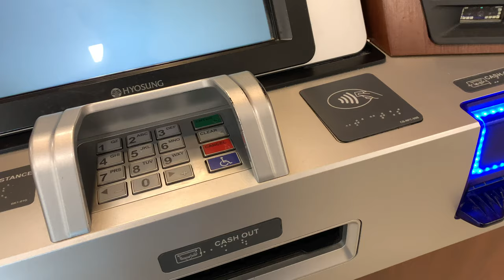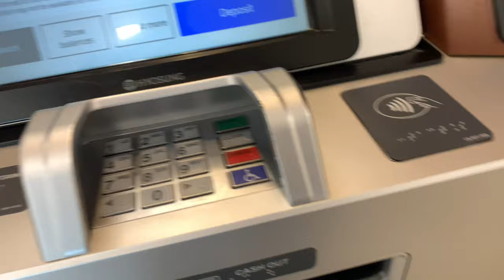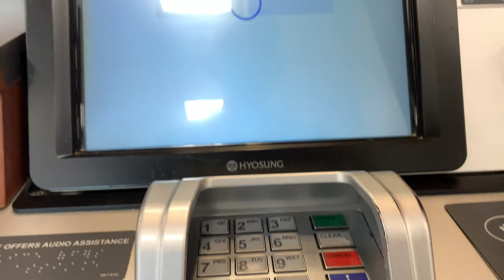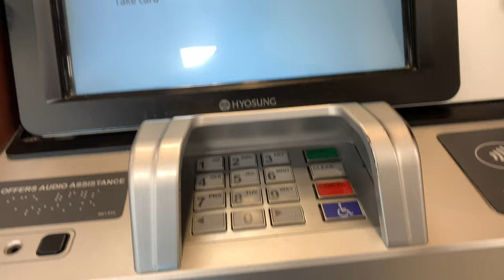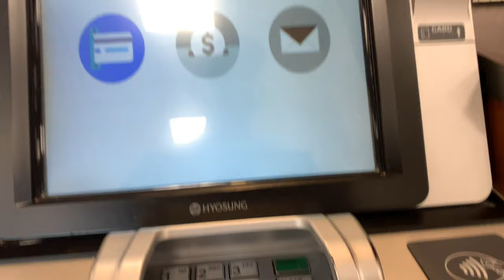ATM Cash Deposit 30 Bill Limit - Here how to deposit more than 30 bills